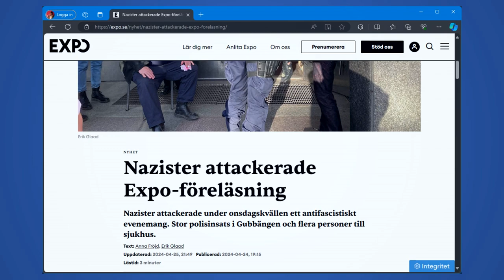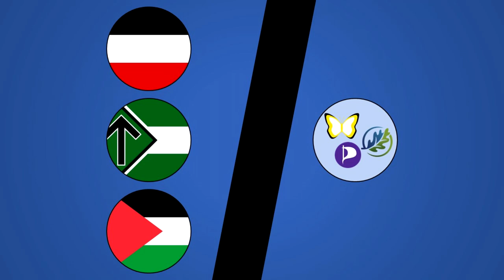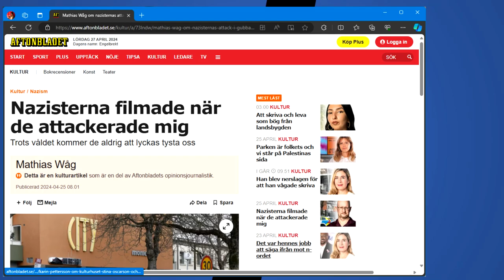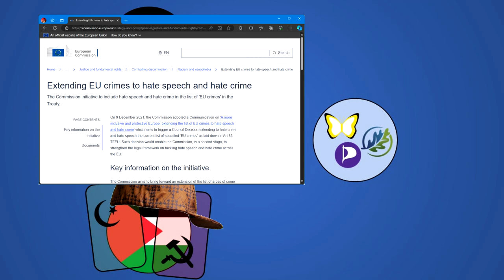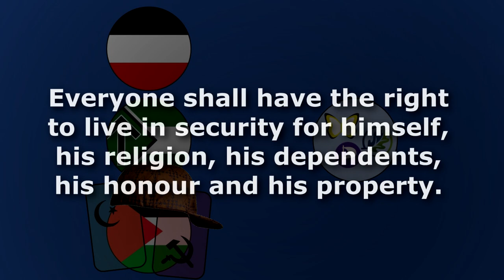Efter nazistattacken, hur mår det politiska Sverige?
Vilka politiska aktörer gör intryck idag, och vem kommer att vinna?